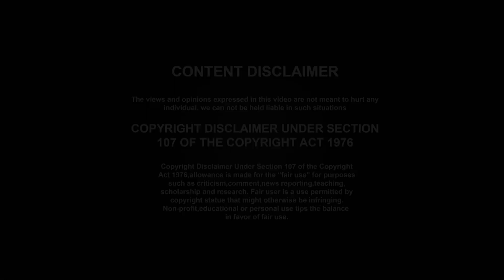సీతమ్మ వారు చనిపోవాలి అనుకున్నపుడు బ్రతకాలి అనేలా చేసింది ఎవరు?||GBK Rao||Pragati || YES TV